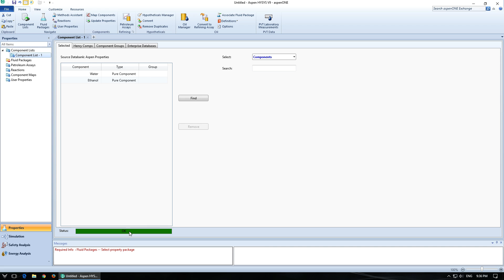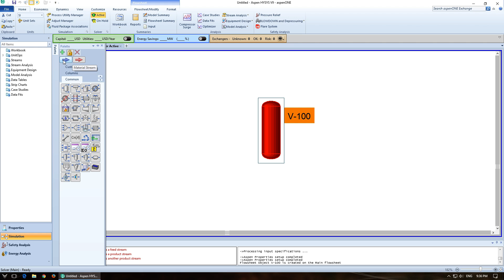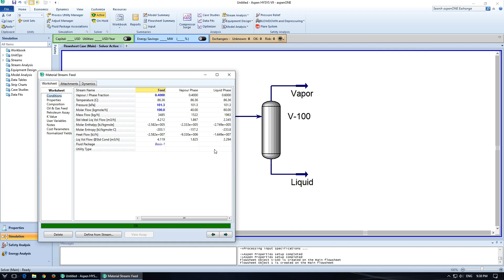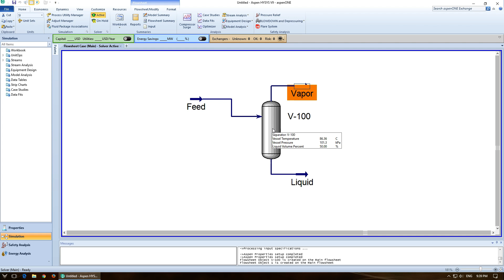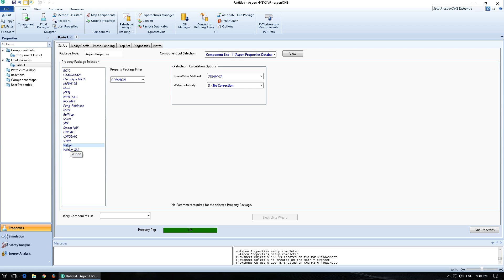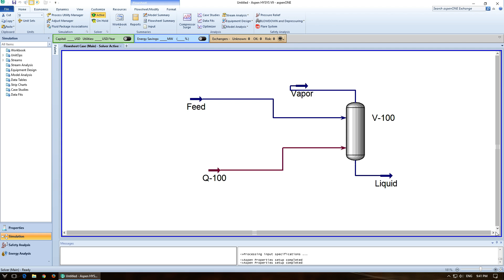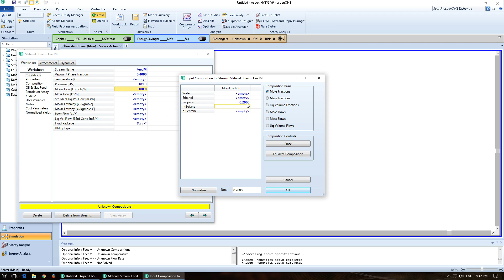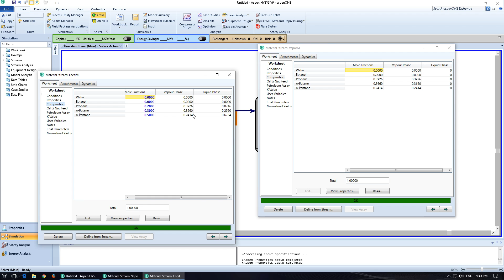How to Create a Simple Flash Drum in Aspen Hysys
This is a short tutorial describing how to create a flash drum with multiple components, a pressure drop, and an inlet energy stream in Aspen Hysys.